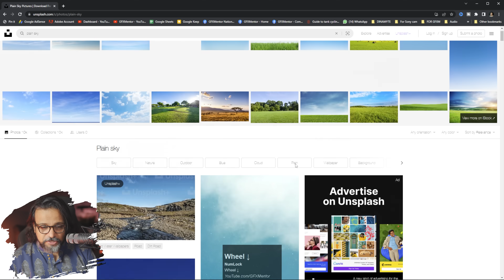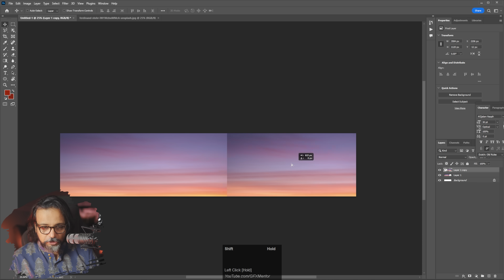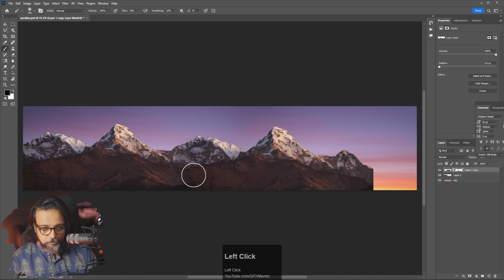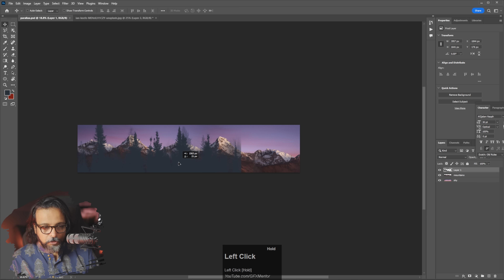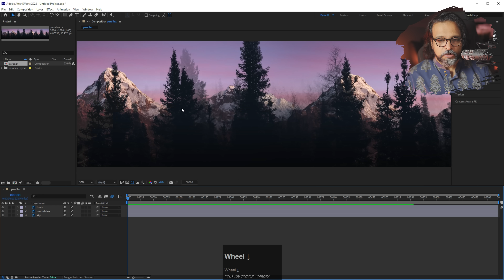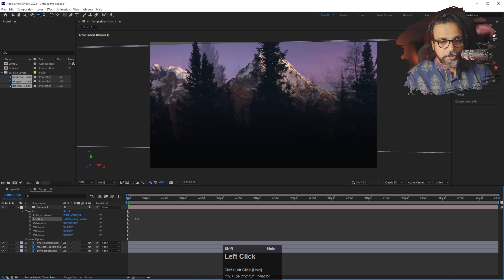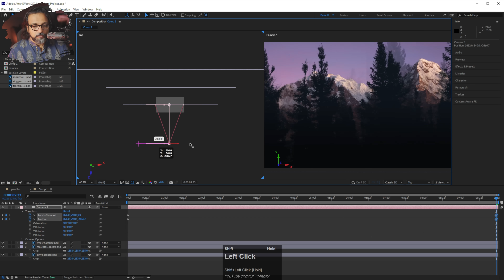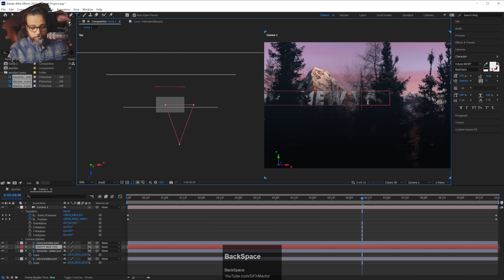Create 3D Parallax in After Effects - اردو / हिंदी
In this tutorial, I'll show you how to create a stunning 3D parallax effect in After Effects using Photoshop. This technique is great for creating a sense of depth and movement in your compositions.

First, we'll start by preparing our assets in Photoshop. This will involve downloading free stock images and extracting them and placing in a large panoramic composition in a PSD, which we'll later use to create the 3D parallax effect.

Next, we'll import our layers into After Effects and set up our composition. We'll then use the 3D functionality in After Effects to position and animate our layers, creating the illusion of depth and movement.

By the end of this tutorial, you'll have a solid understanding of how to create a 3D parallax effect using Photoshop and After Effects, and you'll be able to apply this technique to your own projects.

Download Images used:
Sky